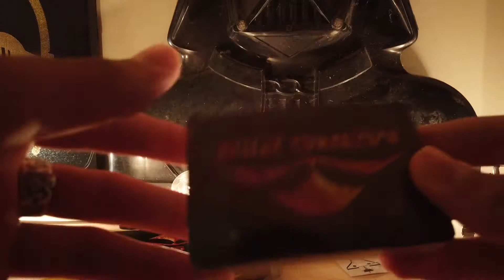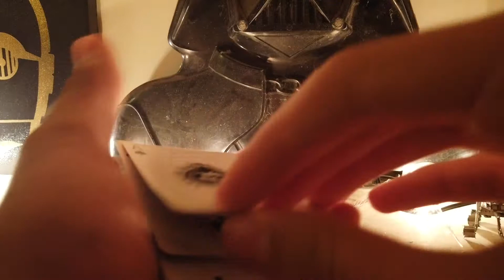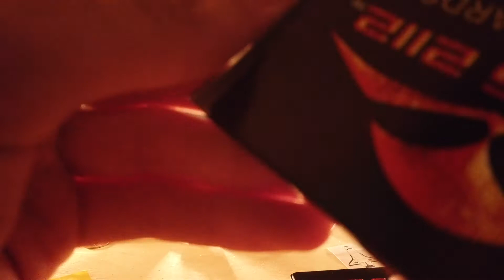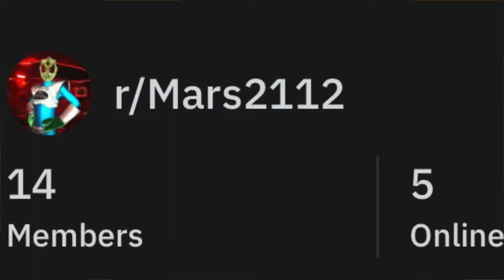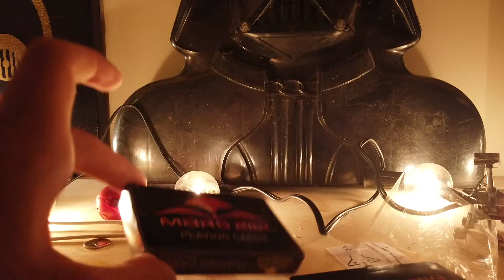Mars 2112 Playing card Review!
Remember Mars 2112? Here is a review of a deck of playing cards you could buy at the gift shop from Mars 2112!